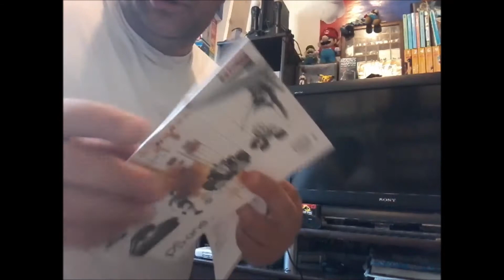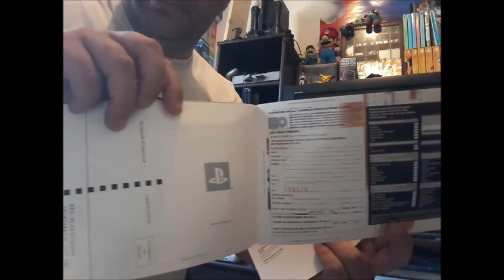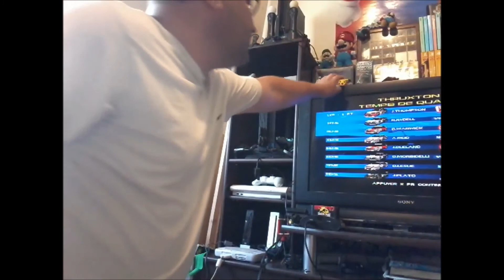ESSAI PSONE DE LA SOURCE INCONNU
JE VOUS PRESENTE UNE RENTRER DE MA SOURCE SECRETE